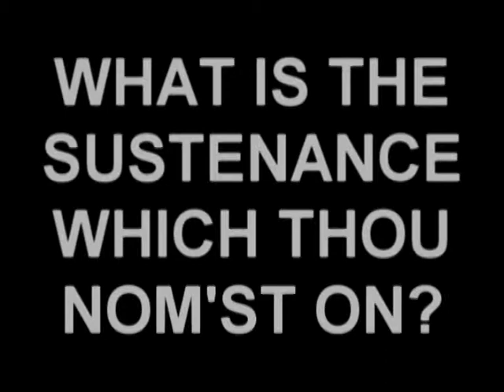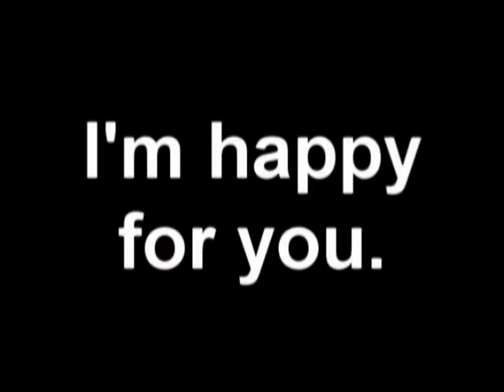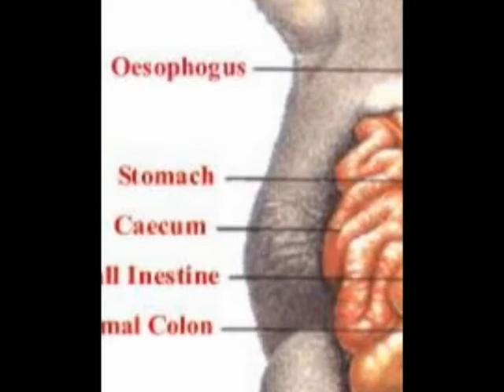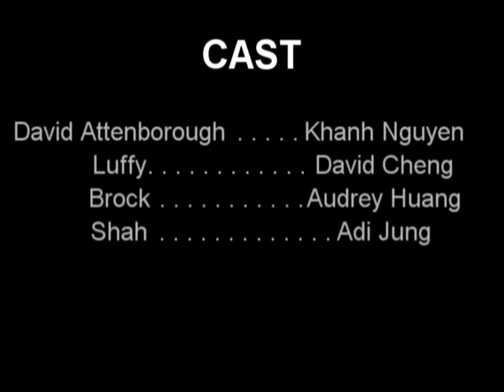Monotremes and Marsupials - Part 3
Monotremes and Marsupials by Period 3 Ishimine, 2010